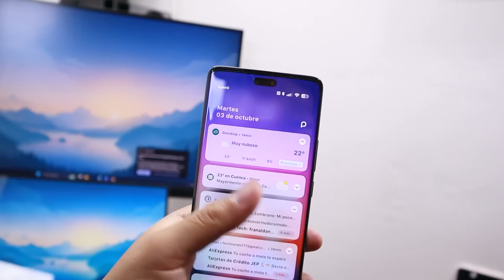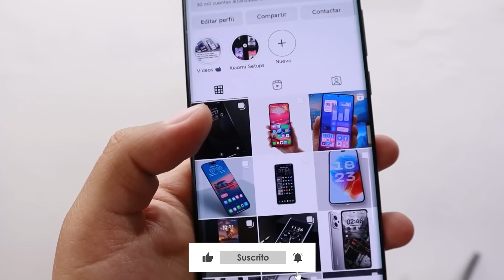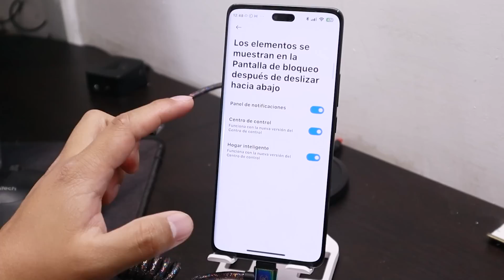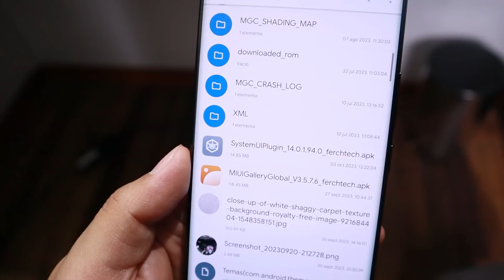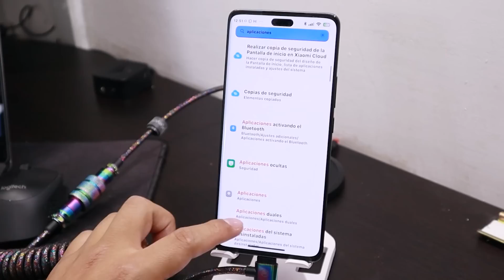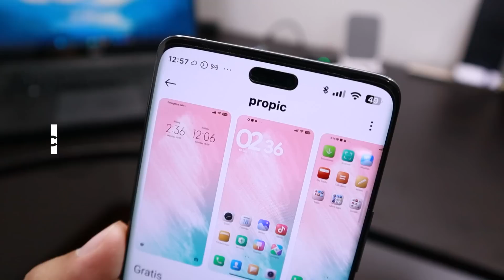URGENTE!!! Debes Actualizar el Centro de Control de tu XIAOMI AHORA (Fallo grave)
Actualización urgente tras fallo de seguridad en el nuevo centro de control de MIUI 14 o MIUI 15, debes tenerlo ahora mismo y evitar cualquier inconveniente con las versiones antiguas, además consigue mayor rendimiento y optimización 2023.